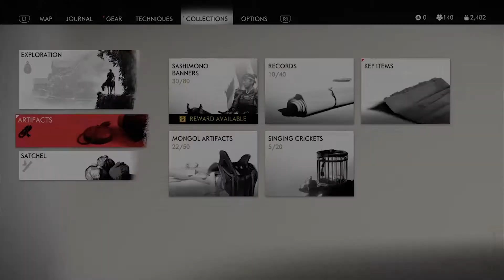Ghosts from the Past Walkthrough Gameplay - Ghost of Tsushima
About Ghost of Tsushima:

"Is an action-adventure game developed by Sucker Punch Productions and published by Sony Interactive Entertainment for PlayStation 4. Featuring an open world for players to explore, it revolves around Jin Sakai, one of the last samurai on Tsushima Island during the first Mongol invasion of Japan in 1274. "
Link to the game